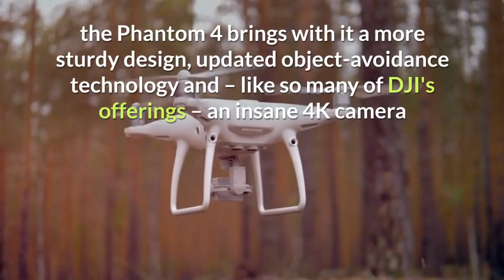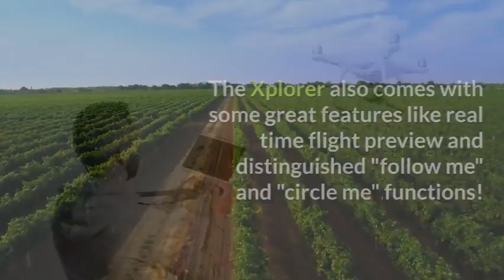10 BEST Drones in 2018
► DJi Mavic Air
► Hubsan x$ Drone with Camera
► DJI Inspire 2
► DJI Spark
► DJI Phantom 4
► ZeroTech Dobby
► DJI Inspire 1
► XIRO Xplorer V
► Parrot Bebop 2
► Holy Stone Mini Drone

In this video we will go over 10 of the Best Drones you can buy in 2018!

For even more details about each product check out our Blog Post

GadgetOwners is a participant in the Amazon Services LLC Associates Program, an affiliate advertising program designed to provide a means for sites to earn advertising fees by advertising and linking to Amazon.com. As an Amazon Associate I earn from qualifying purchases.